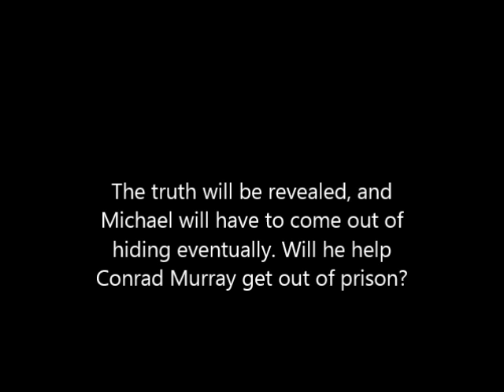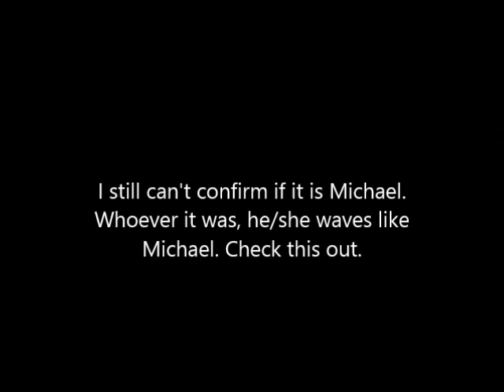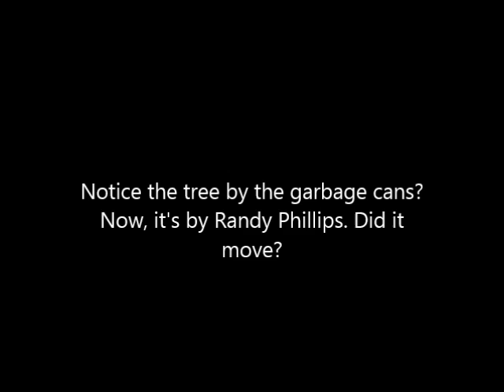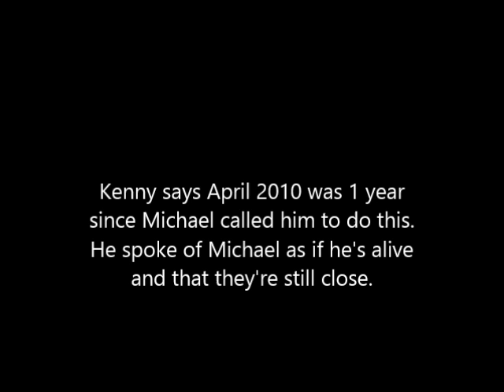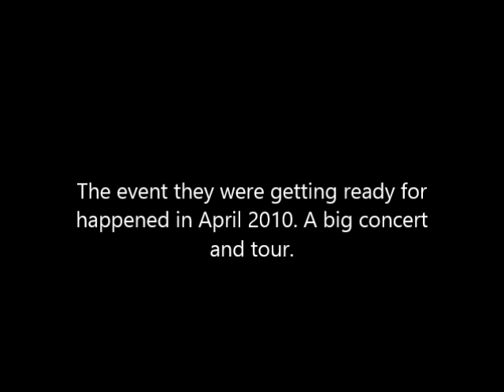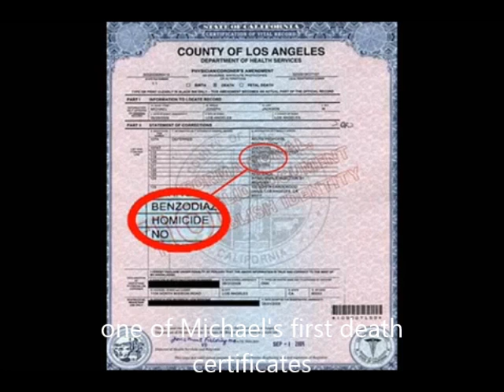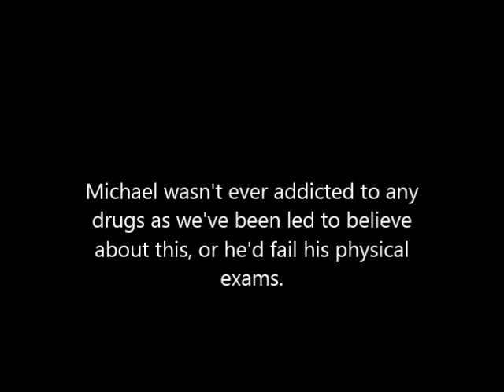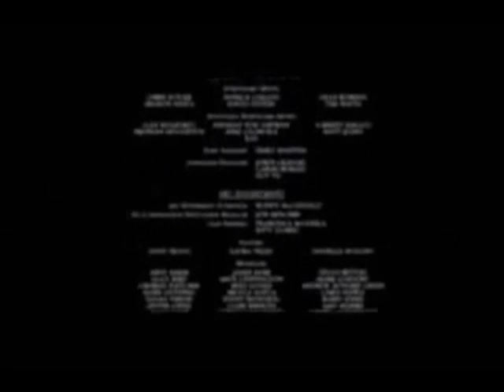Clues that Michael Jackson is Alive Part 8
more revelations